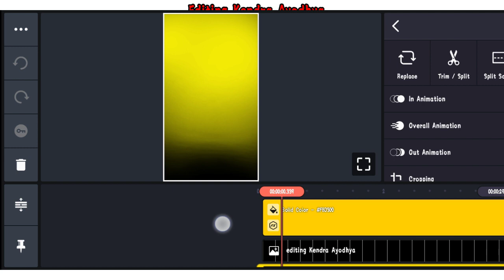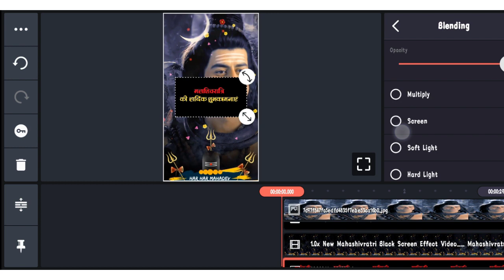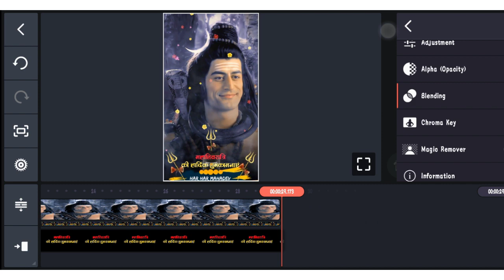Mahashivratri special status editing | Mahadev status editing alight motion | Kinemaster editing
About:- Hi फ्रेंड्स आज के इस नए विडियो में मैंने काइनमास्ट से Mahashivratri status स्टेट्स विडियो एडिट करना सिखाया है उम्मीद करता हूं आप सभी को जरूर विडियो पसंद आयेगा ❤️
            ❤️ Editor:- शुभम कश्यप ✅

insta viral reels video editing
instagram reels viral video editing tutorial
new instagram viral reels video editing

Channel Name:-
Editing Kendra Ayodhya
Manege by:-
Rupesh Kashyap
Shubham Kashyap